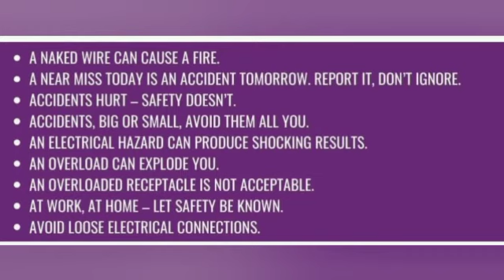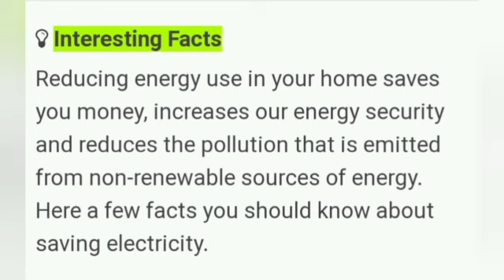Video on today's topic SAVE ELECTRICITY by Sushma Reddy